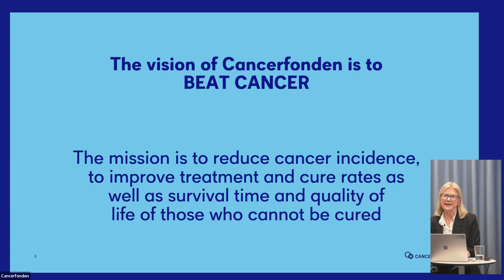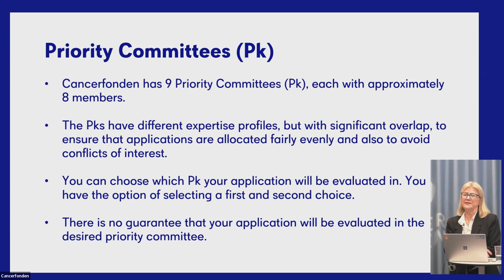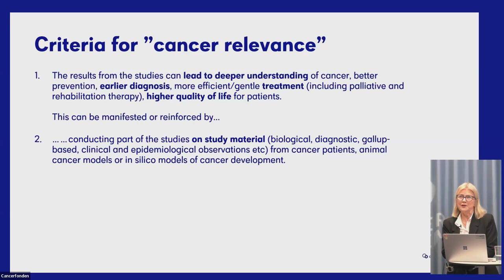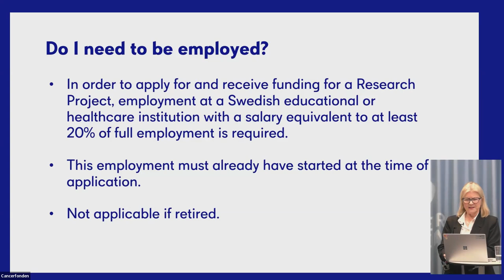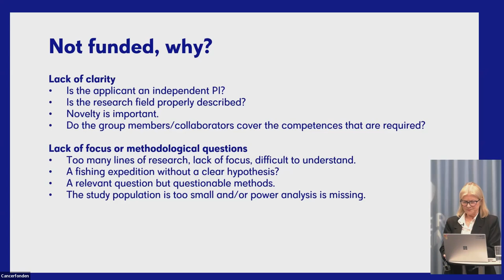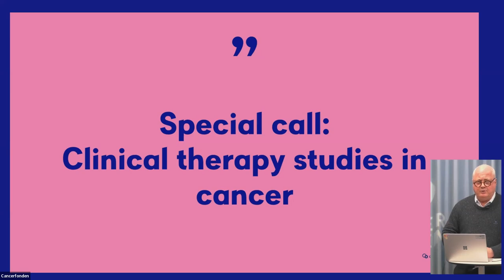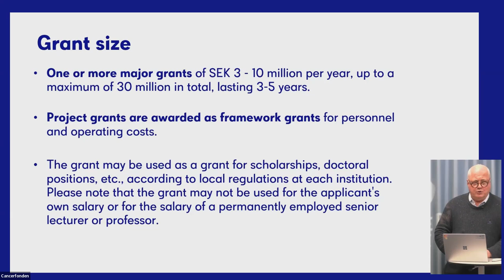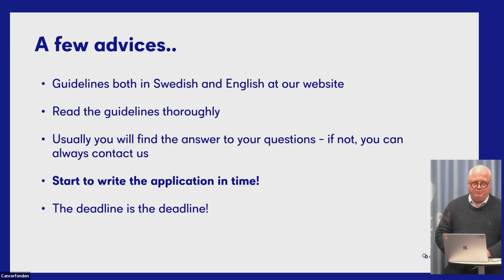Webbinarium för forskare vårutlysning 2023 / Webinar for researchers - application period 2023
För forskare som söker anslag hos Cancerfonden: Se vårt webbinarium om vårens utlysningar 2023 där du får information om vilka anslag du kan söka, hur forskningsanslagen väljs ut och tips på bra saker att tänka på när du ansöker.

Webbinariet hölls 7 mars 2023 och är på engelska.

Watch our webinar about this year’s application period for research funds. You get information about the different funding categories you can apply for, the decision processes and tips on good things to think about when you apply.

The webinar was held 7 March 2023.